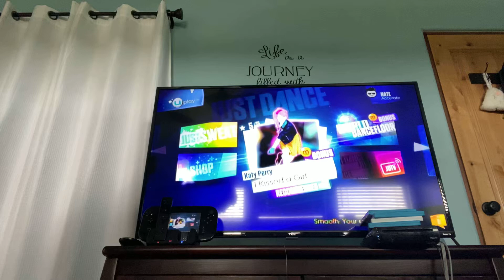Just dance 2014 fine China extreme version 5*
Last video for today